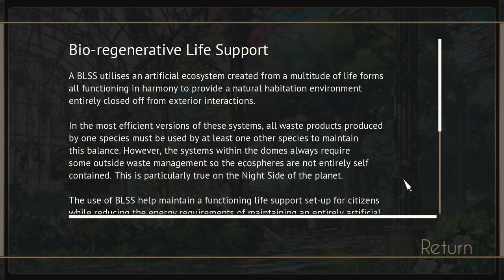Dark, Captivating Taste 🥵 ~ GILDED SHADOWS [CAISSA] ~ Part 12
Well after being completely missing from the last episode, Caissa definitely returned with a vengeance for this one WOWIE!

*~* Arcalis is a planet with a complex history.

Centuries ago, when humans arrived, they found it abandoned. The only remnants of its previous society were massive bio-domes dotted on the surface and designed as protection from the hostile climate.

With one side of the world bathed in eternal day and the other cloaked in frigid night, the bio-domes are oases where people live sheltered from the scorching winds and storms. But whether in the bright, clean cities of the day side of the planet, or the poor and crime-ridden cities of the night side, life is never simple nor peace easy to come by.

When a fateful encounter exposes Morgan Leone, a young woman who has long hid her ESP, as a queen ranked Esper, she finds herself on the run from multiple factions eager to attain her abilities. Endgame, the planetary defence organisation; Crimson, a notorious crime syndicate from Delphine; and even the shadowy group only known as "the Host" - each group sends operatives to retrieve her.

Now, with several paths open to her, she must choose her allies carefully. Between light and shadow lies grey twilight where the lines between good and evil are blurred. And in a world where the only constants are the endless day and night that divide the planet, Morgan learns those who can't adapt...also can't survive. *~*